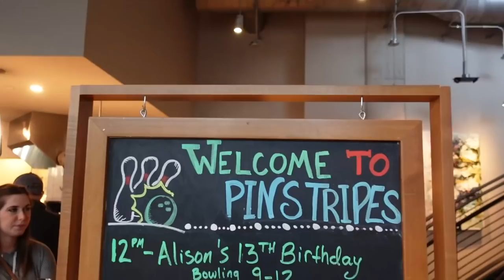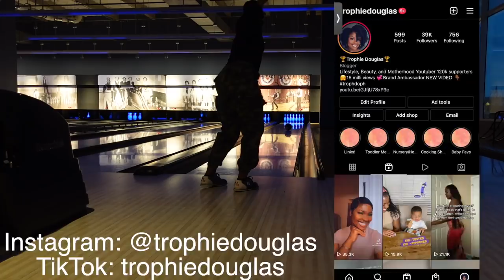STYLING MY NEW PIXIE CUT, BOWLING WITH THE FAMILY, + MORE | VLOG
DOWLOAD YOUR FREE 30 DAY TRIAL OF THE HOMER LEARN & PLAY APP HERE!

PRODUCTS MENTIONED IN TODAY'S VIDEO: (still working on it
NYX CONCEALER PALLETE (DEEP)

ALLIGATOR PAJAMAS
TODDLER/BABY SOCKS
MY AIR FRYER
MY GRAY BED: JENNIFERTAYLOR.COM
FOLEX CARPET CLEANER
I PAD PRO
I PAD CASE
I PAD PEN
PAPER SCREEN PROTECTOR
DIGITAL PLANNER
JURASSIC PARK BEENIE
TUPAC SHIRT

By using these links, you are not being charged any extra money. I buy everything I show in my videos unless otherwise noted. mommy vlogger stay at home mom day in my life morning routine target haul shop with me ditl sahm clean with me